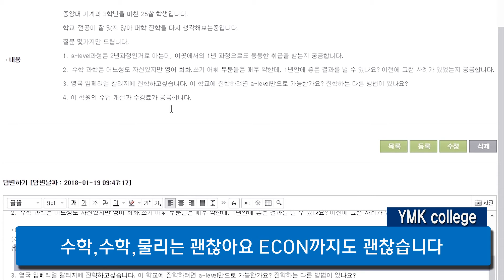A레벨(A-level) 2년과정을 국내에서 1년에 해결?[YMK미키글로브]